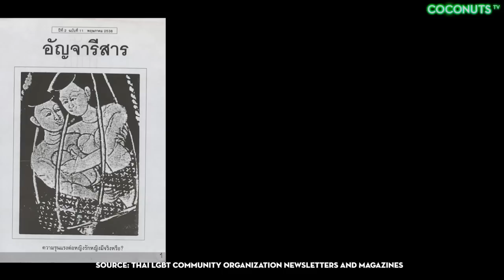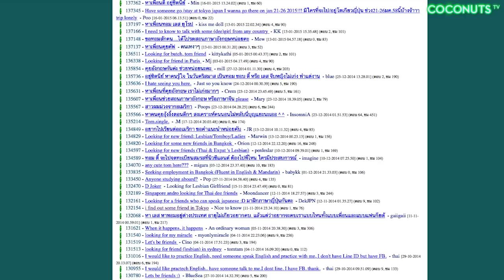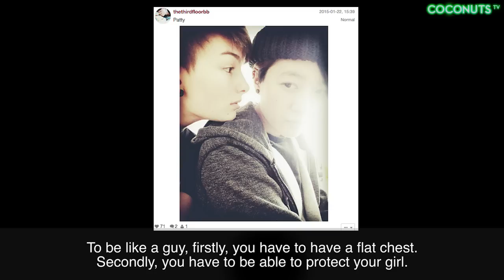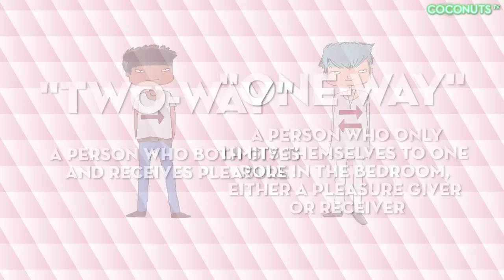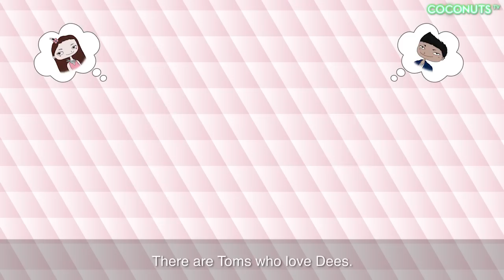Toms: The Complex World of Female Love in Thailand | Coconuts TV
Thailand's 'toms' (as in tomboys) inhabit a unique place on the gender spectrum. They are girls who dress and act in a masculine way, typically sporting a uniform look of short hair, t-shirts and jeans. But toms don't consider themselves trans or even lesbians, despite the fact that they date women (often girly 'dees' or other toms).

In this short documentary, Coconuts TV explores the world of tom culture and Thailand's complex girl-girl relationships.